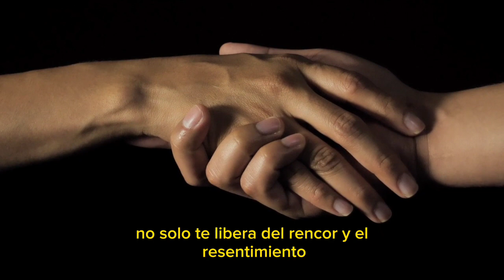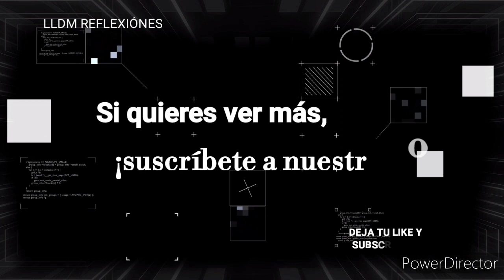Transforma tu vida con estos consejos prácticos para ser un mejor cristiano"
En este video te traigo algunos consejos prácticos para ser un mejor cristiano en tu vida cotidiana.
 En primer lugar, hablaremos sobre la importancia de escuchar y hablar con amor, y para ello te mostraré algunos ejemplos de cómo hacerlo en situaciones cotidianas.

 Luego, hablaremos sobre la generosidad y cómo podemos ponerla en práctica en nuestra vida diaria, ya sea a través de compartir nuestros bienes materiales o haciendo trabajo voluntario.

 Por supuesto, no podíamos dejar de lado la importancia de la oración y la conexión con Dios en nuestra vida como cristianos, así que te daré algunos consejos para cultivar una vida de oración.

Finalmente, hablaremos sobre la verdad y la integridad, y cómo podemos buscarlas y actuar con ellas en nuestra vida cotidiana. No te pierdas este video lleno de consejos prácticos y basados en la palabra de Dios.